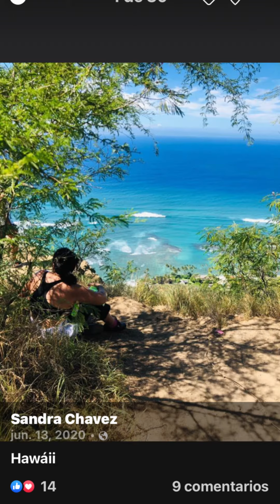Mi paseo a Hawaii ♥️💯